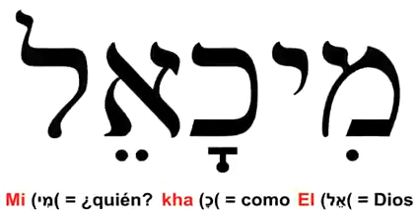Coronilla a San Miguel Arcángel, sábado 07 de octubre 2023